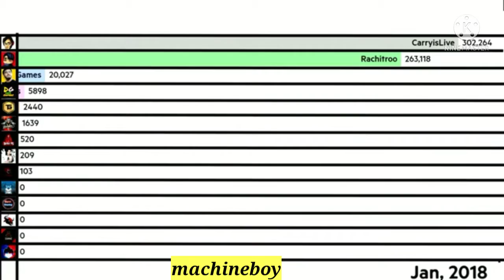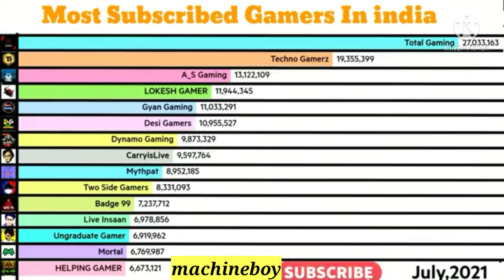Top 10 Gaming Youtubers in India|Most subscribed Gaming channels in India |Total gaming,Techno gamer